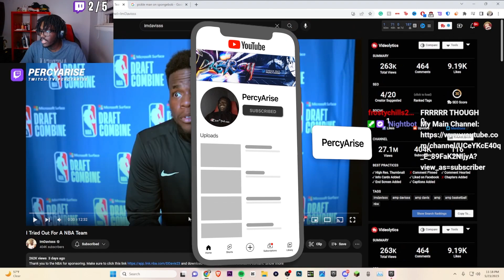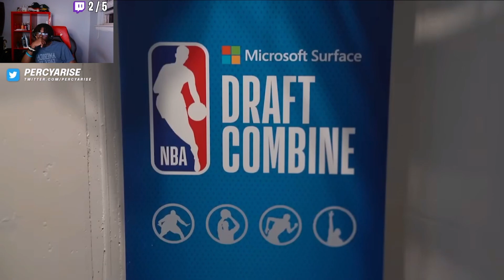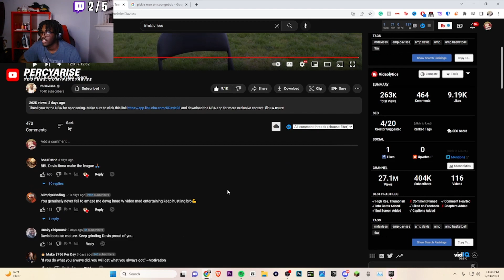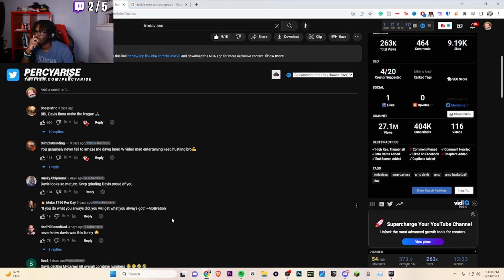ImDavisss Is So UNORTHODOX... He Tries Out For A NBA Team